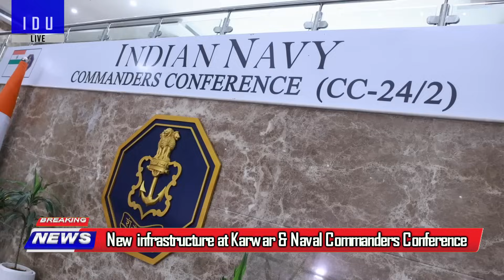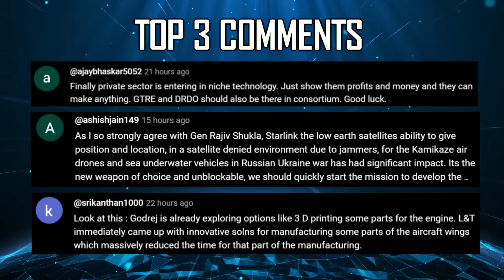Indian Defence Updates : India To Join Tempest,New Tejas MK3,Ugram Order,MRSAM Test,6 Netra MK1A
🔴 FAST HEADLINES :
1. India interested to join GCAP sixth generation program : Japan expresses concern "This will only lead to our technology being stolen"
2. Defence Minister Rajnath Singh inaugurates new infrastructure at Karwar Naval Base & Naval Commanders Conference 2025
3. Hyderabad based Dvipa Defence to supply 10 Ugram Rifles to BSF
4. India issues multiple NOTAM for missile test
5. DRDO Successfully Flight Tests Army Version of MRSAM
6. India set to seal Akash Deal with Philippines
7. 6 more ERJ-145 for Netra MK1A cleared : Adani Embraer partnership
8. IAF seeks part task trainer for Mirage-2000 to enhance pilot training
9. Godrej  aerospace delivers first two Kaveri engine modules to GTRE : Six more in 2025
10. Goa Shipyard awards 11.37 crore contract to Hyderabad based Avantel for supply of advanced SATCOM for NGOPV

🔴 DETAILED HEADLINES :
11. India eyes role in GCAP 6th Fighter Jet Program amid Japan's Caution
12. Tejas MK2 Twin Engine Concept : replace MRFA requirement ?
13. HAL rules out Heavy Attack Variant of IMRH